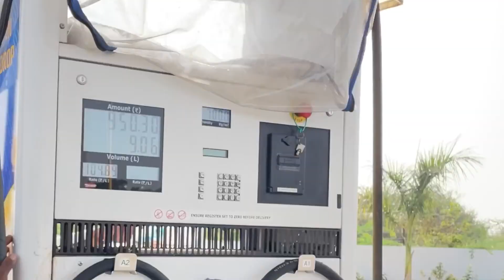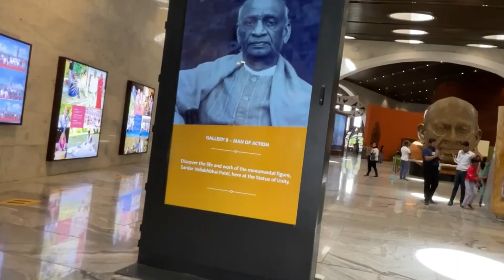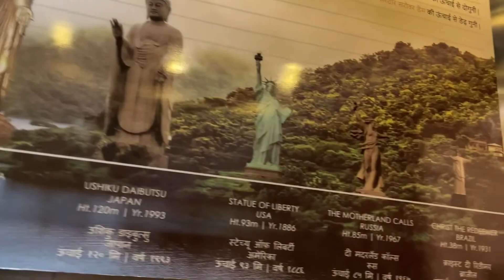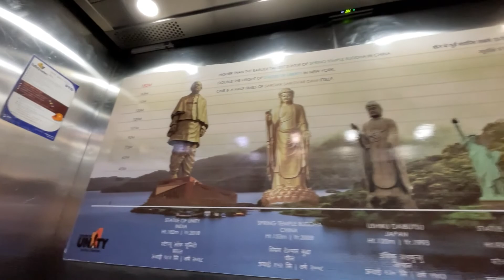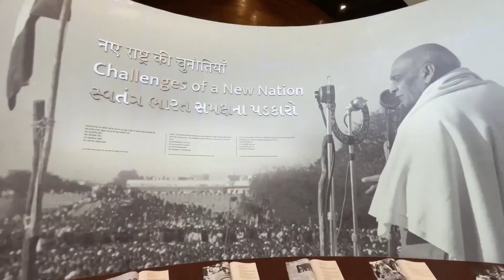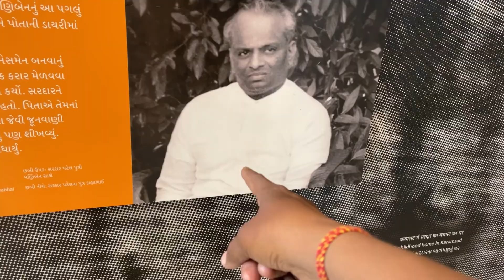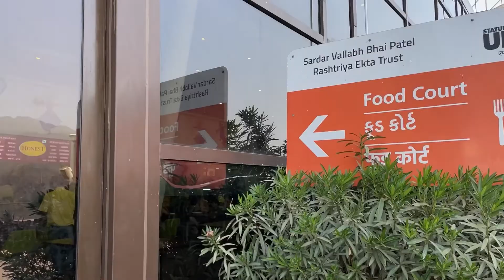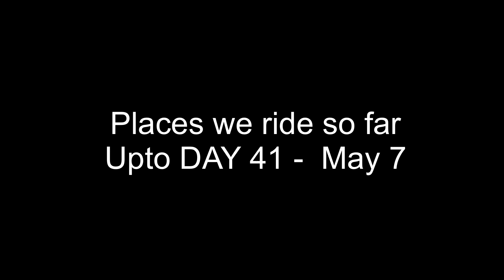All India ride Series Day 41 Part 1 | May 7 | Vadodara to Statue of Unity | World tallest Statue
All India ride Series Day 41 - May 7

Ride from Vadodara ,Gujarat to
World tallest statue- Statue of Unity